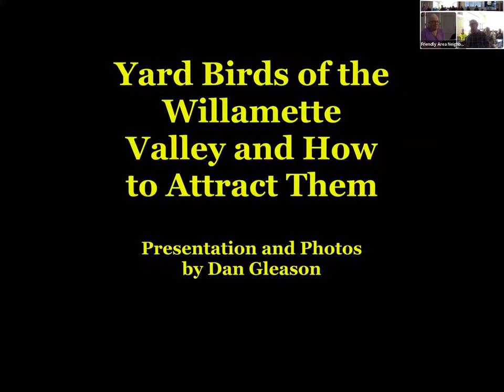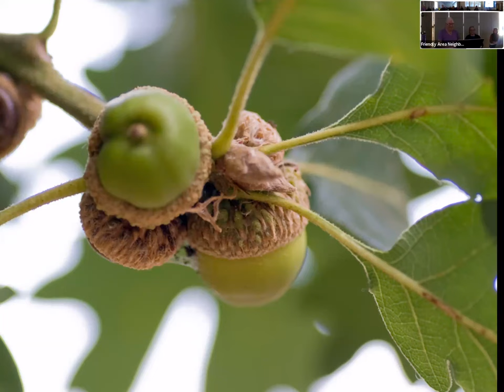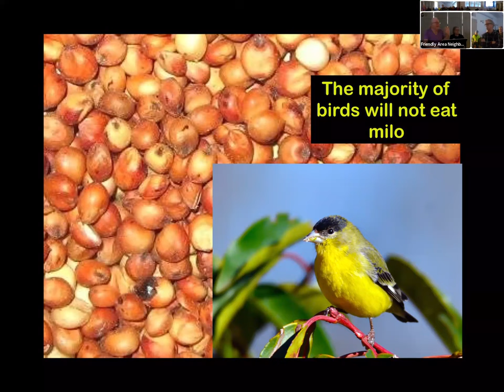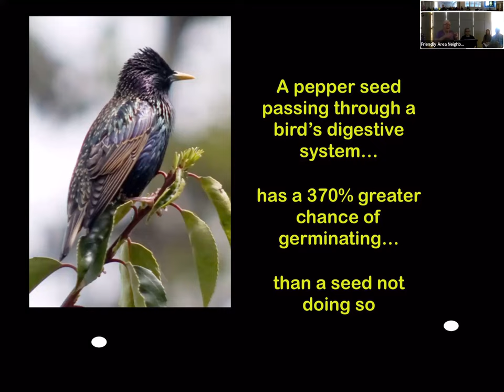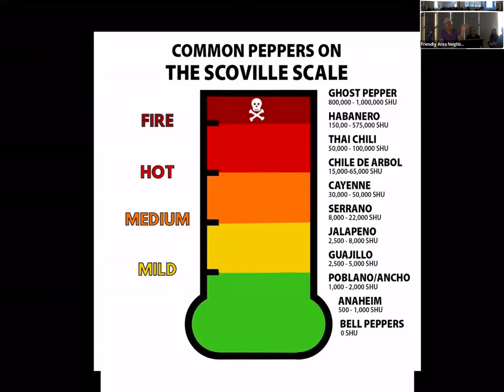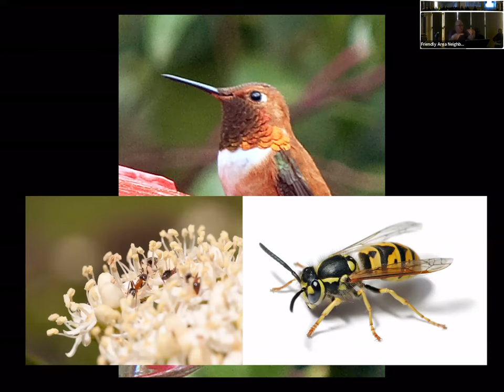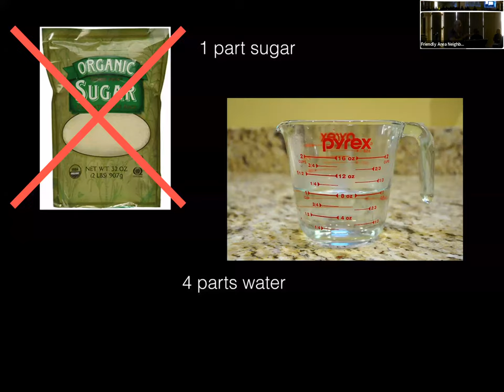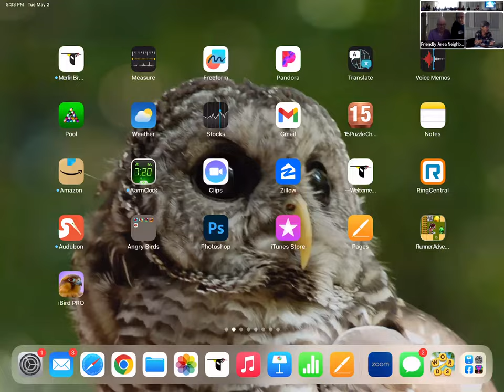Yard Birds of the Willamette Valley and How to Attract Them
Friendly Area Neighbors hosted a slide-presentation on Yard Birds by Dan and Barbara Gleason on May 2, 2023.  Preceding it is a brief update on the College Hill Reservoir re-construction plans, and other neighborhood announcements. This Spring General Meeting program was held in hybrid format with an "Owl" device that enabled attendance online and in person at Washington Park Community Center in Eugene, Ore. It was followed by two guided neighborhood garden tours showing how to create sustainable wildlife habitat.